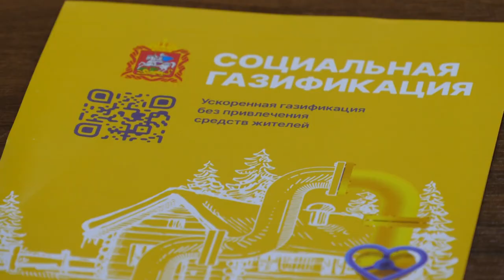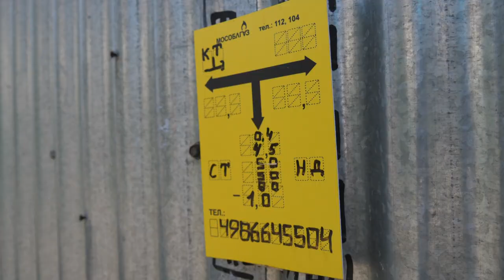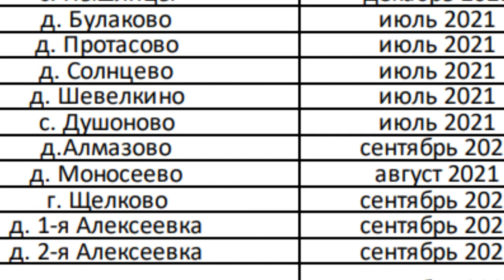Да будет газ!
В городском округе приступили к выполнению объявленной президентом программы социальной газификации населённых пунктов. Организационные вопросы проведения кампании обсуждались на оперативном штабе в администрации округа.